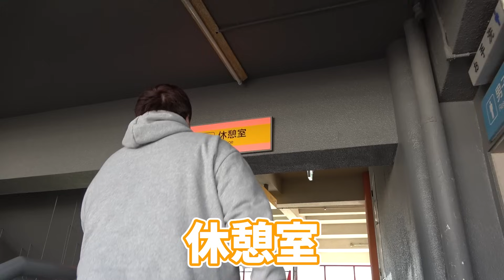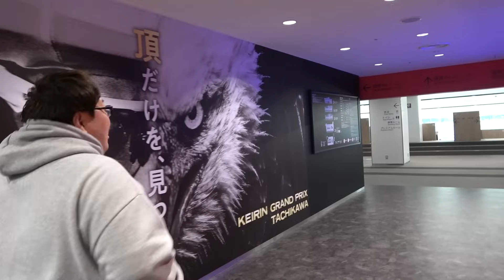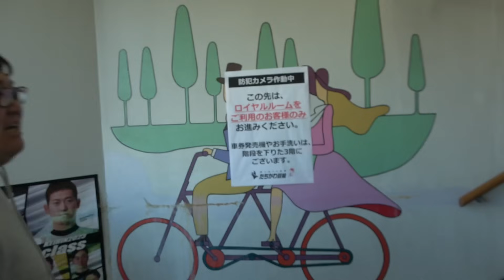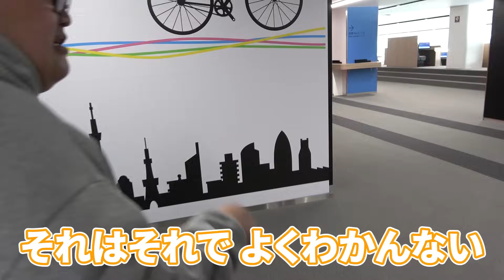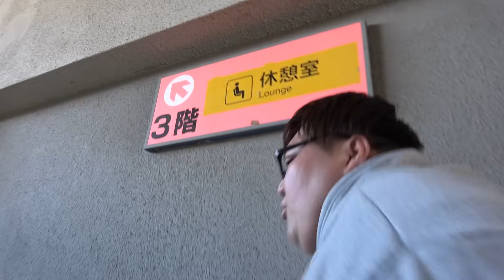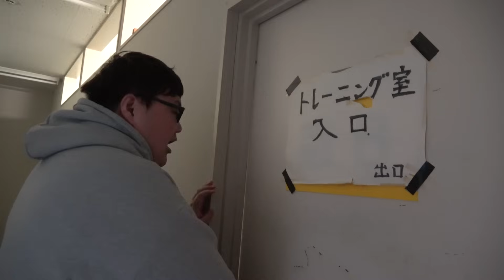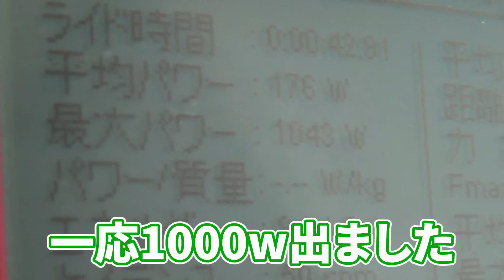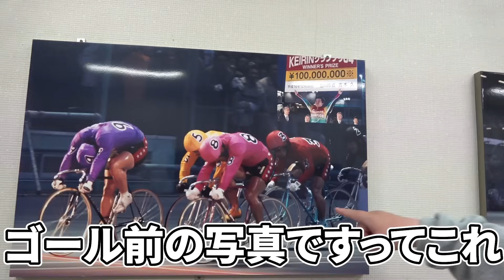140kgは初めての5kmを走れるのか?!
プロモーション：オッズパーク

オッズパークは、地方競馬、競輪、オートレースの投票が入会金・年会費無料で楽しめます。
3競技の投票も、パソコン、携帯、スマートフォンから簡単操作で可能です。
また、オッズパークLOTOでは、くじ感覚で楽しめる最高12億円の「重勝式」投票券も購入が可能です。
各レースの出走表、オッズ、結果はもちろん、専門紙記者による予想情報も満載のオッズパークで、是非お楽しみください。

どーも！ デカキンです！初心を忘れず頑張ります！

【デカキンの肉離れ】(生放送のサブチャンネル)

〒107-6228
デカキン 宛